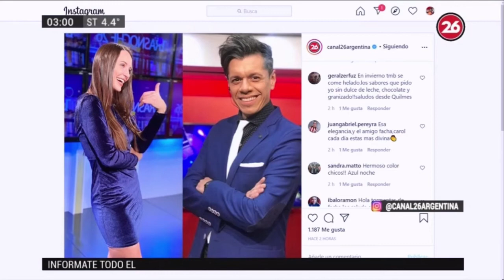Gabriela Rossi en Trasnoche 26 Héctor Rossi Carolina Haldemann